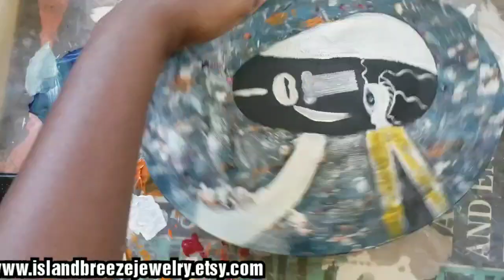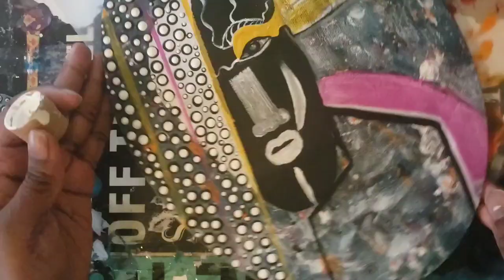Afrocentric African Painting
abstractart painting is my passion and my love just sharing a little piece of me with you all. ✌🏾❤ and enjoy.

❤FOLLOW ME❤

Conversation Art Piece paintings that will get other's talking. All items are hand-crafted with your unique and fashionable style in mind. Every single jewelry and visual wall art are hand-painted by Alana. You will always receive a rare and beautiful gift to treat yourself or to share with friends and family members alike.

We would love! For you to become a part of our C.A.P family today.  Simply simply click the link to start receiving some amazing benefits.
• Sales and discounts
• Personal invite to our private/secret Facebook group.
• Be the first to know about our new and fashionable designs before the general public.
• Live pre-order sale of new handmade items in our Facebook C.A.P community.
• Sweet discounts on brand spanking new items.
• Many more.